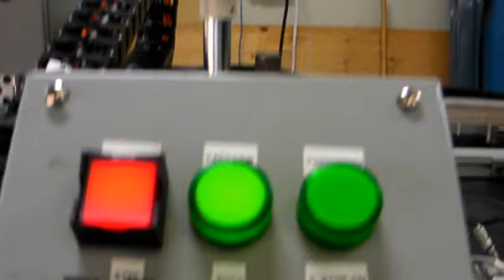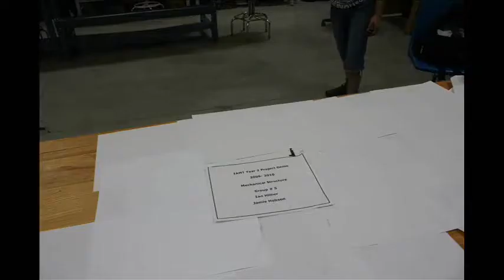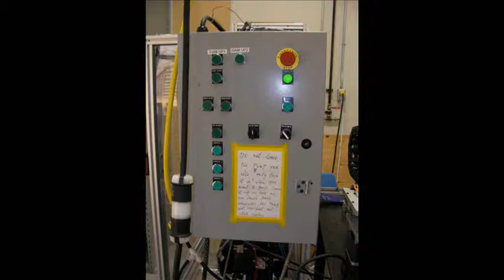MSE Year 2 Automation Project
This is the 2nd year project at Conestoga College in the Mechanical Systems Engineering Bachelor Degree program.

Song is Technologic by Daft Punk